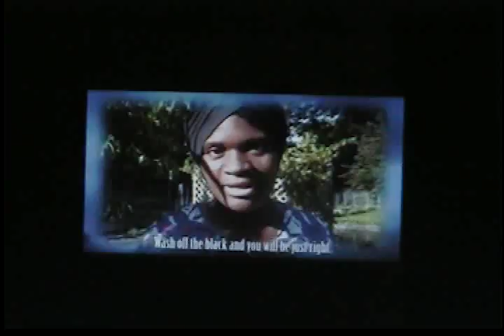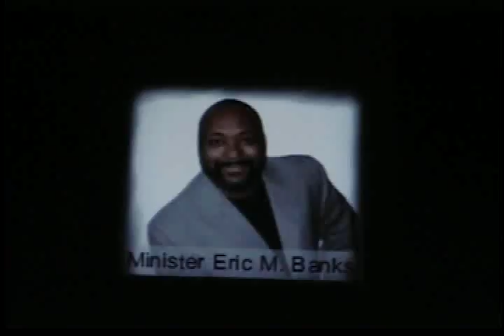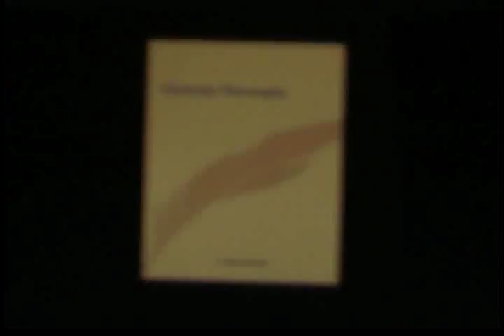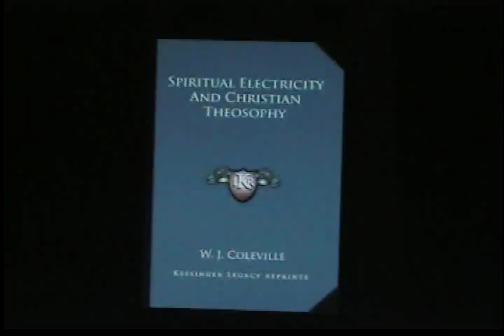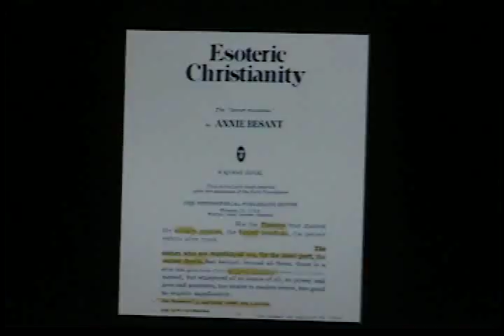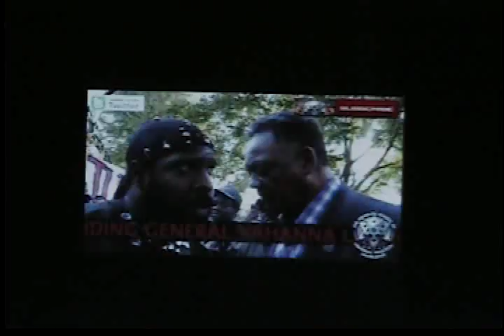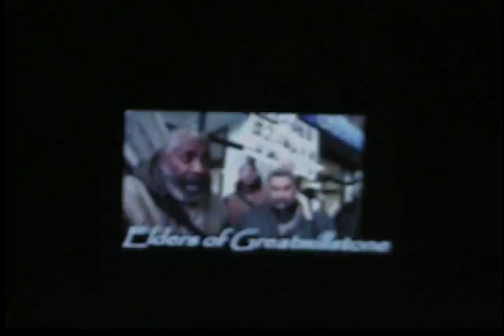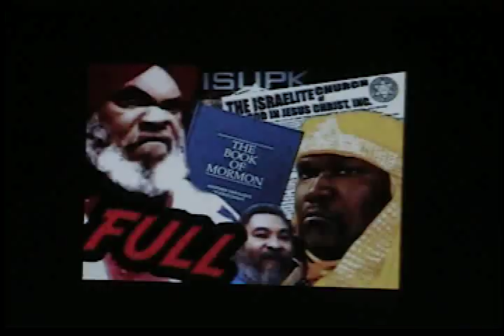RIGHTEOUS HERESIES PART 42 (C)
TETRAGRAMMATON LION